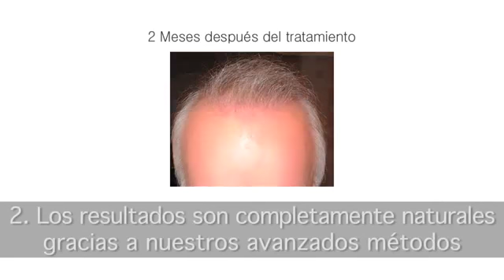Transplante Capilar Vinci FUE Vinci Hair Clinic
FUE no Inglês, significa ´Follicular Unit Extraction´ e se traduz como uma inovadora maneira de Implante Capilar. O sistema FUE foi desenvolvido para clientes que se diziam insatisfeitos com a pequena cicatriz deixada pelo modo de Transplante FUT. Mesmo minimizada ainda existe cicatriz nesse modo de Implante Capilar.

O video mostra os detalhes do nosso sistema de Implante Capilar FUE.

Vinci Hair Clinic™ é Líder em Implante de Cabelos, Microtransplante de Cabelos e Outras Soluções para Calvice e seus Tratamentos.

Category
Science & Technology
License